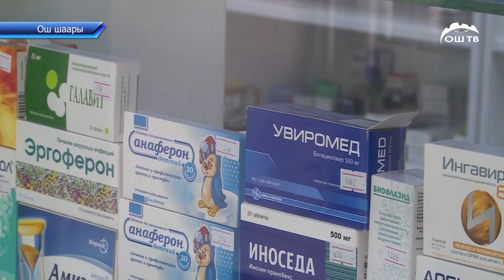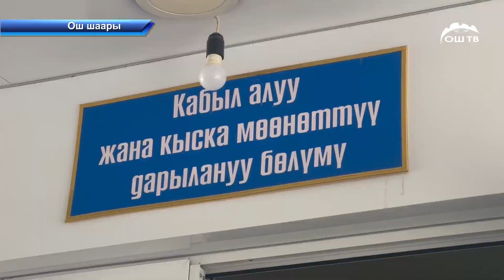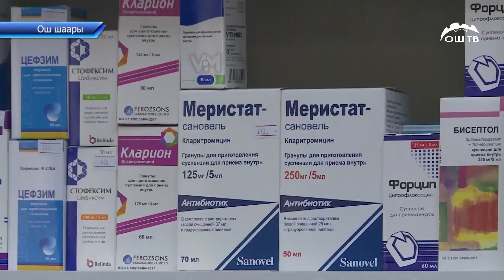Аллергия - балдар менен чоңдорго терс таасир этккен илдетке айланда. Кантип сактануу керек?